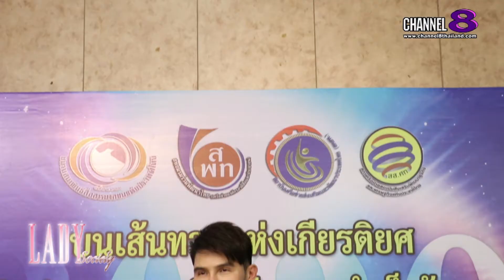Lady New : ที่สุดของอาหารเสริมเพื่อสุขภาพและความงาม แบรนด์ Dr.Mas คว้าสองรางวัลใหญ่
สภาเครือข่ายสถาบันส่งเสริมพัฒนาธุรกิจ และเศรษฐกิจแห่งประเทศไทย หรือ สส.ศท ร่วมกับ สถาบันเครือข่ายส่งเสริมและพัฒนาประเทศไทย หรือ สคสพ. จัดงานมอบรางวัลด้านธุรกิจ และผลิตภัณฑ์ดีเด่นแห่งปี เพื่อสนับสนุน สร้างขวัญกำลังใจ หวังขับเคลื่อนพัฒนาขีดความสามารถของธุรกิจไทย ให้มีโอกาสเติบโตและสร้างรายได้มากยิ่งขึ้น กับรางวัล BEST QUALITY AWARDS 2020 และรางวัล BEAUTY PRODUCT AWARDS 2020 ณ หอประชุมใหญ่ ชั้น3 กรมประชาสัมพันธ์ กรุงเทพฯ ไปเมื่อวันที่ 4 ต.ค. ที่ผ่านมา

และสำหรับนักธุรกิจ นักบริหาร เจ้าของผลิตภัณฑ์แบรนด์ต่างๆที่เข้ารับรางวัล BEST QUALITY AWARDS 2020 และ รางวัล BEAUTY PRODUCT AWARDS 2020 สาขา ผลิตภัณฑ์เพื่อสุขภาพและความงามดีเด่น คือ ผลิตภัณฑ์เสริมอาหารชื่อดัง ที่ตอบทุกโจทย์ความต้องการของสุขภาพและผิวพรรณ แบรนด์ Dr.Mas (ด็อกเตอร์ มาส)โดย บริษัท โอเอชพีเอส จำกัด โดยมี คุณพีระยุทธ มั่งคั่ง กรรมการบริษัท เป็นผู้เข้ารับรางวัล

และสำหรับใครที่สนใจ อยากมีสุขภาพที่ดี ไปพร้อมกับผิวพรรณที่สวยงาม ด้วยผลิตภัณฑ์จากแบรนด์ Dr.Mas(ด็อกเตอร์ มาส) สามารถดูรายละเอียด และโปรโมชั่นต่างๆได้ที่ Anti Aging